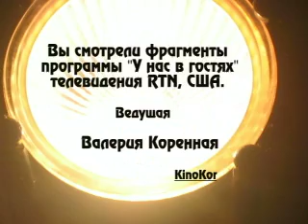Денис Мацуев в программе В. Коренной. 5 Часть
Пианист Денис Мацуев в программе "У нас в гостях" телевидения RTN (США, Канада). Ведущая Валерия Коренная. Часть Пятая: о запахах, кино и публике. Эфир 8 февраля 2010.